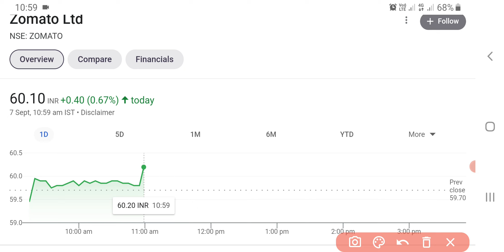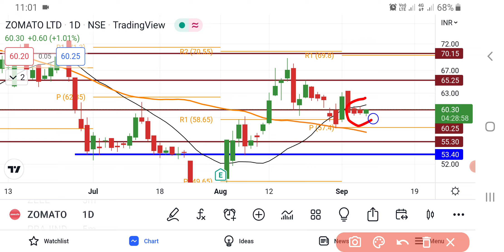Zomato Share Latest News Today | Share Market Latest News